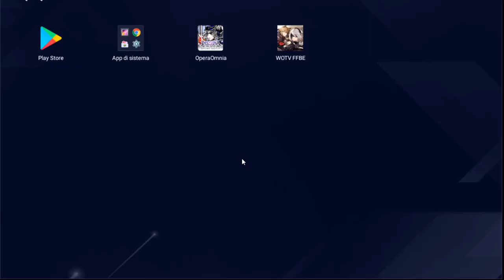[Dissidia Final Fantasy Opera Omnia ITA] Jp: Preview armi ULTIMA & Cid/Noel banner pulls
La mia list amazon per migliorare le attrezzature

La mia configurazione PC:

-CPU: AMD FX 8320 E Unlocked Black Edition 4.0 Ghz
-Ram: Corsair Vengeance DDR3 16 GB 2133 Mhz
-VGA: Nvidia GeForce 1060 GTX 6GB Overclocked Edition
-Ventole: Corsair AF120 Quiet edition